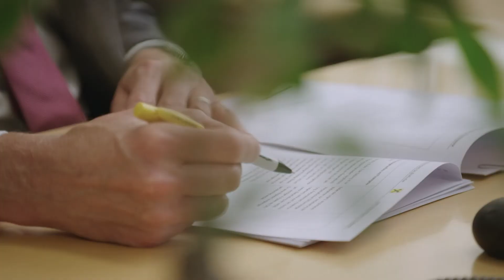Verbandstag 2021: Portrait Heinrich Herunter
78. Verbandstag des Raiffeisenverbandes Steiermark
29. September 2021, Raaba-Grambach
Motto: "Next Gen - Jugend. Zukunft. Genossenschaft."

Portrait anlässlich der Verleihung der "Raiffeisennadel in Gold" an Verbandsdirektor i. R. Mag. Heinrich Herunter

Mitwirkende Personen:
Wilfried Thoma
Franz Titschenbacher
Carola Stocker
Karl Pretterhofer
Walter Hois
Johann Hansbauer
Josef Galler
Walter Rothensteiner
Andreas Pangl